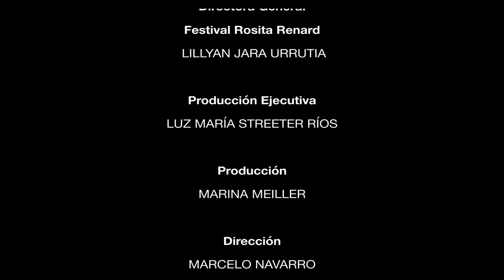XVI Festival Rosita Renard Día 3 - Christian Galvez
Christian Galvez & The New Standard Band
XVI Festival Rosita Renard Día 3 - Pirque